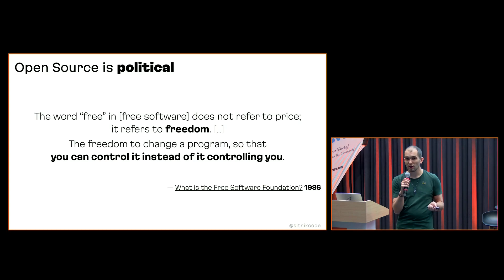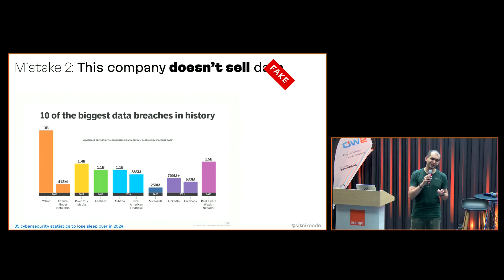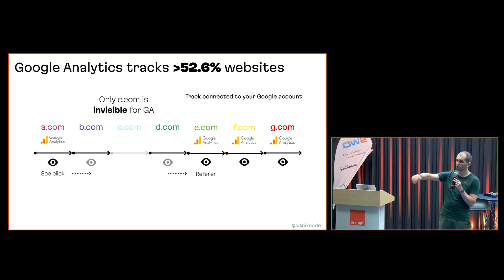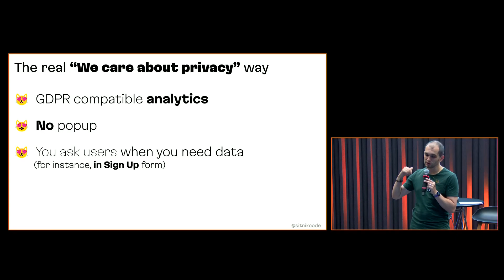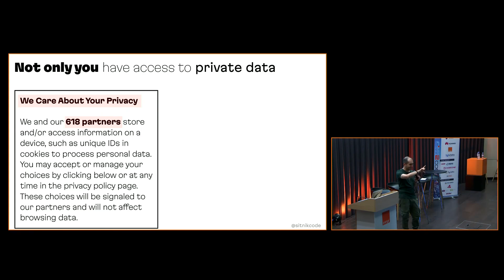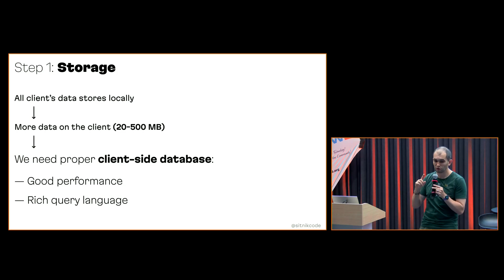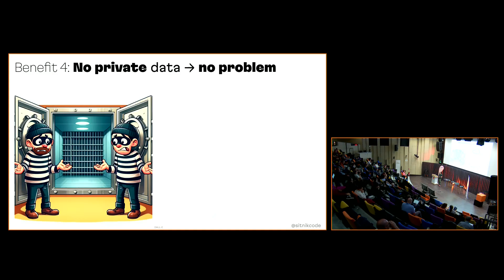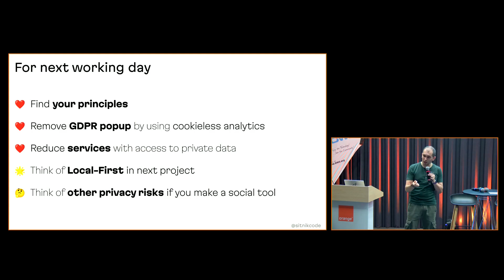Day 2 talk by Andrey Sitnik: Privacy-first architecture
Andrey Sitnik, the creator of PostCSS, Autoprefixer, and Logux, describes a Privacy-first architecture.
This talk is helpful for every engineer because it contains multiple steps to improve privacy. From simple first steps without rewriting the app to profound revisions utilizing local-first architecture- there’s something for everyone.